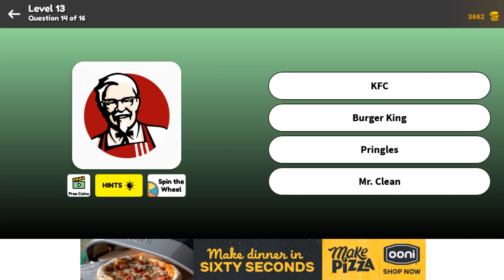Super Quiz Level 13 Question 14